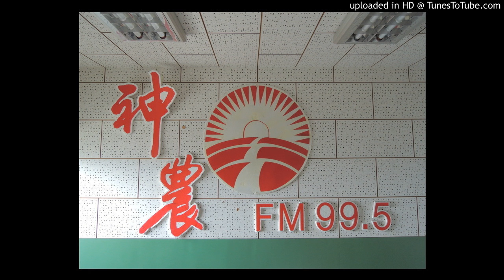20160804-黑肥的使用(溫室)